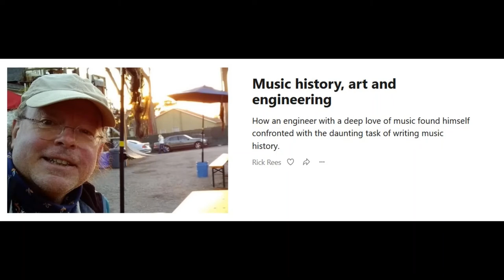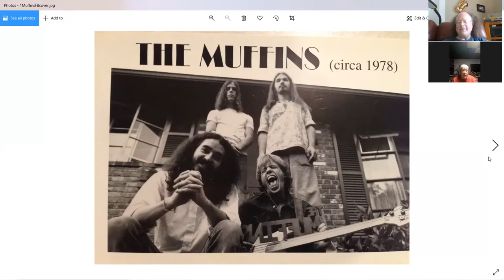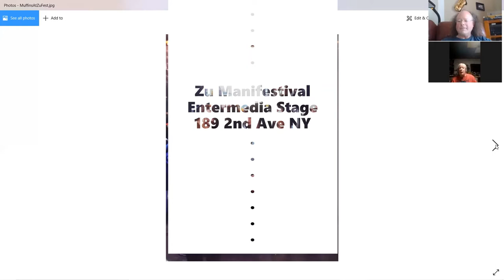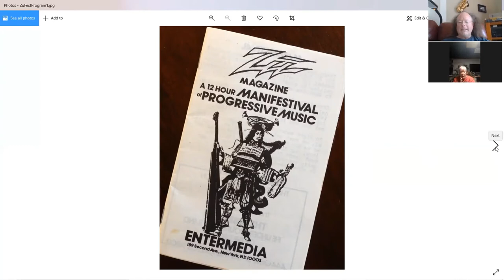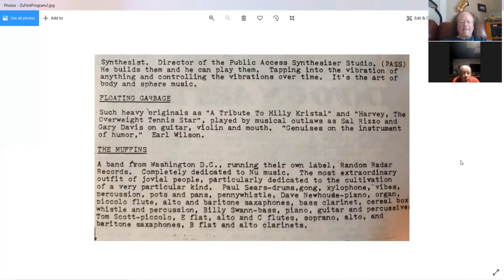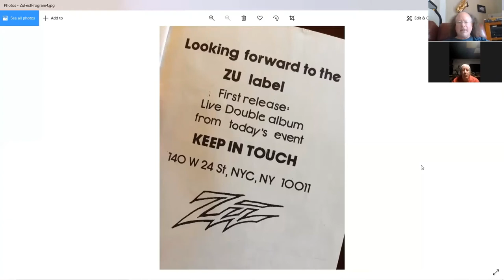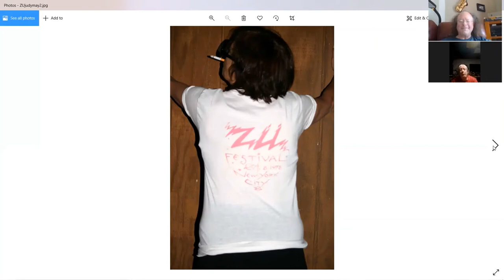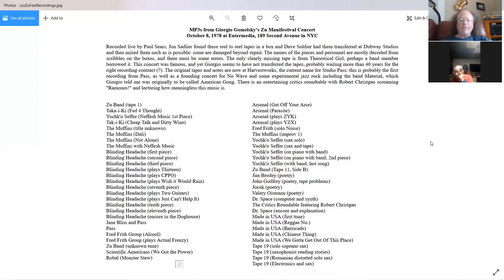Paul Sears Interview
The Non-Writer talks with Paul Sears about his time with The Muffins and doing live sound for Giorgio Gomelsky's Zu Manifestival.

Intro Music:  "Dali" by The Muffins live at Zu Fest
Outro Music:  "encore" by The Muffins with Neffesh live at Zu Fest